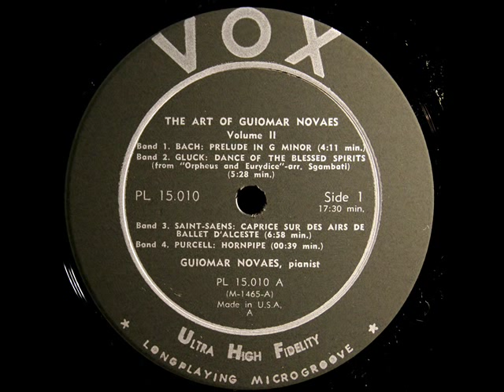Bach / Guiomar Novaes, 1957: Prelude in G Minor, BWV 535 (Arr. Siloti) - Original LP Audio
From the LP "The Art of Guiomar Novaes, Volume 2," issues on the Vox label, catalogue number PL 15.010.